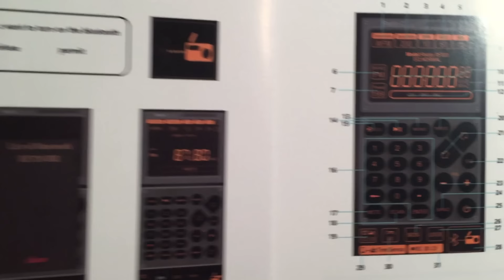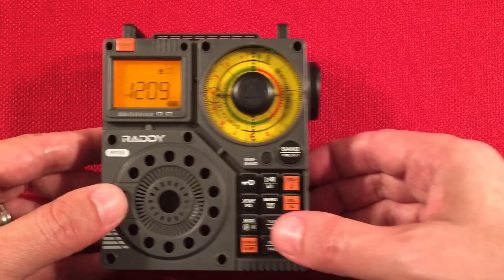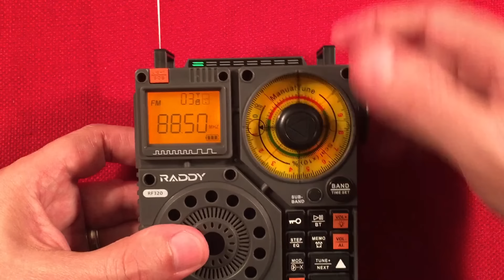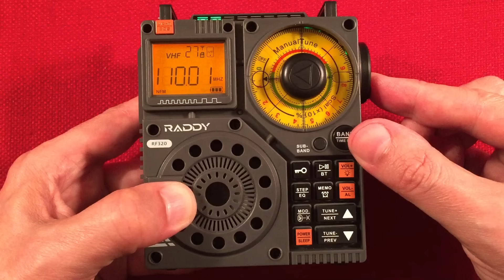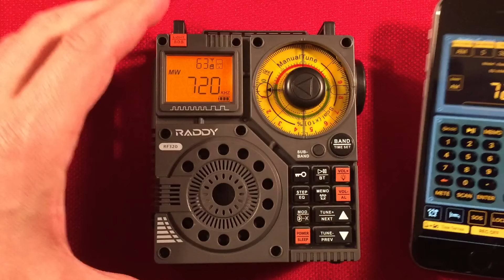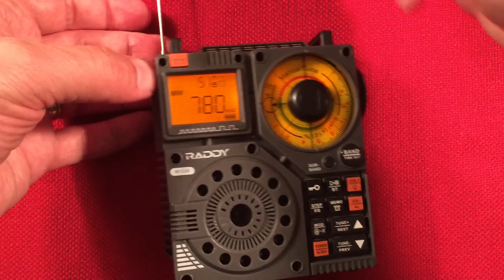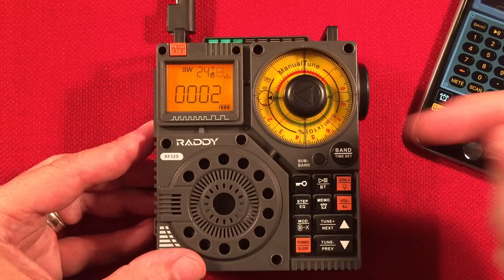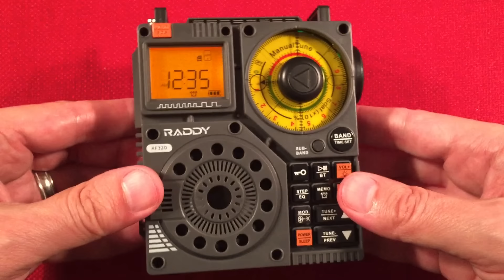The Raddy RF320 AM FM VHF AIR WX BT MP3 SW Radio Review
The Raddy RF320 comes with AM, FM, VHF, AIR Band, Weather Alert, Bluetooth, MP3 Player, Shortwave, and App Software.  Wild Design, Type C Rechargeable, Replaceable Flat Top 18650 Battery, Excellent Speaker Audio, Mood Lighting, Flashlight, 995 Presets, Four Mode MP3 Player, 6 EQ Settings that Work while on any Mode, Clock/Alarm, and a Smooth Looking App to Control it All are many of the Features that will make this Radio a Success.  It has a premium price tag, and one wonders is it worth the Green?  Do you want a Wild Child?  The answer may be Yes :)

▶ The Raddy RF320 Shortwave Radio at Amazon USA

Features I like about the new Raddy:
Spectrum Display.
Clear LCD Display.
Interesting App Control.
Weather Alert Mode.
Above Average Weather Band Reception.
Decent Shortwave Reception.
Recording Feature in the App.
Included Case, and External Antenna Wire.
Coarse, and Fine Tuning Knobs.
995 Presets.
Remembers MP3 Track, and Track Position when Radio is Powered Off.
Clock/Alarm.
Simple Controls.
Evening MW Reception is Good.
Type C Rechargeable.
Replaceable 18650 Flat Top Battery.
Flashlight.
SOS Flasher/Siren.
Four Mode MP3 Player.
Bluetooth.
Smart Lockout Feature.
Control of Light Modes on the LCD, Coarse Tuning Knob, and Back "Mood" Lights.
Numeric Keypad Entry on App.
Excellent Speaker Audio.
BT/MP3 Stereo Sound on Headphones.
Support for up to 256GB Micro SD cards.
Above Average FM Reception.
Pleasing Headphone Experience.

Features that could be Added or Improved on:
Adjustable Squelch for VHF/AIR bands.
12.5kHz Tuning on the VHF Band.
Dedicated Record Button on the Radio itself...Please add this!

Overall, the Raddy RF320 gets a Recommendation from me.  Even though it does not have SSB, and Full Coverage Shortwave, it still Offers enough Uniqueness to make it a Winner in my Book.  Enjoy cruising All the Available Bands in Style :)

Special thanks go out to my Cornerstone Supporters:
Peter Atkinson
floredon
Jon B
Gary B
Don B
Paul B
Rita B
Eric C
Chuck E
Loretta J
Mac R
Bill W
Raymond V